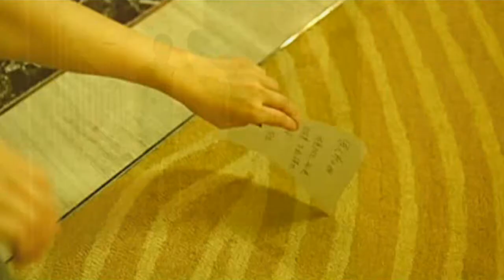Look for a star trailer 2 PD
Trailer phim "Đại gia & Chân dài" với PD tiếng Việt - Galaxy Studio phát hành !!!